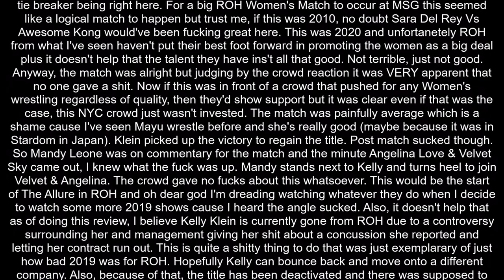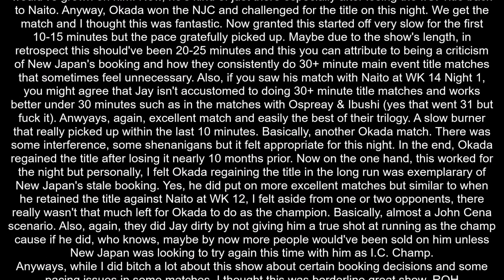ROH x NJPW G1 Supercard Review